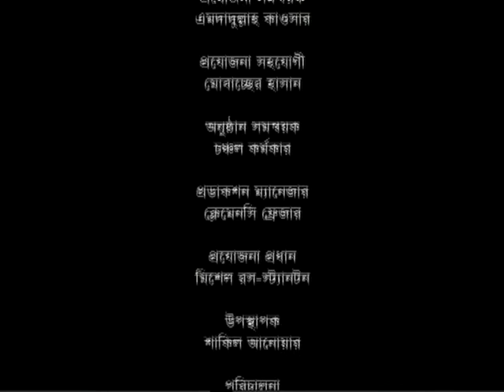BBC Bangladesh Sanglap, Mongla, 24-Nov-2007, Series IIb-Ep 15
Panelists :

Talukder Abdul Khaleque - Former AL State Minister Disaster & Relief  management,
Khushi Kabir -- Coordinator, Nijera Kori NGO,
Sudhir Chandra Nath -- Head, agricultural Programme, BRAC and
Abu Taleb -- Union Parishad Chairman